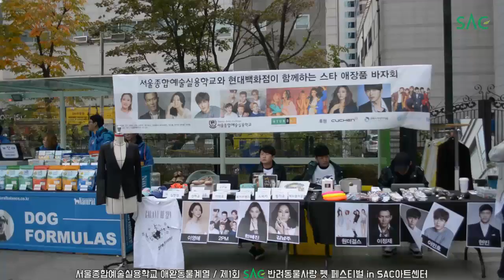[싹튜브] 애완동물계열 제1회 SAC반려동물사랑 펫 페스티벌 싹아트센터 서울종합예술실용학교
애완동물계열 제1회 SAC반려동물사랑 펫 페스티벌 싹아트센터